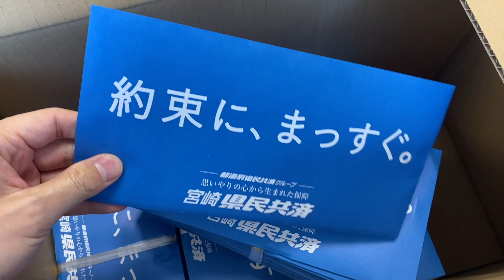１箱１８ｋｇのパンフレットを３３４箱受け入れました！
２０２２年１月より各地区を担当しています普及職員が配布をするパンフレットを２０万部受け入れました！

皆様のご自宅に届きましたら是非ご覧ください。